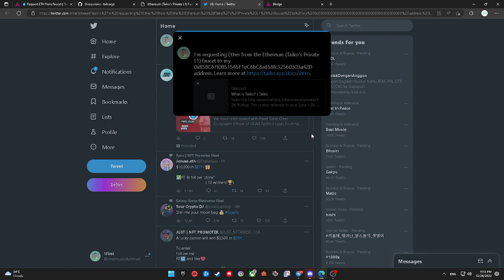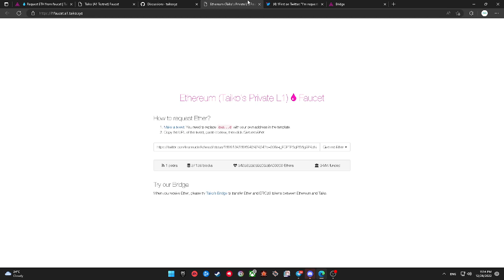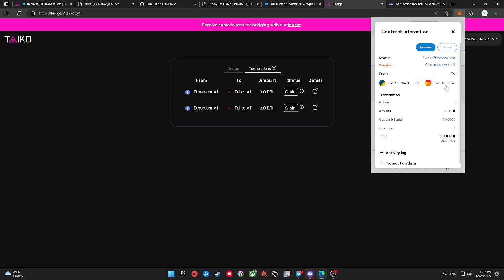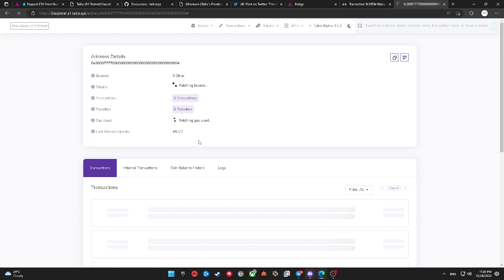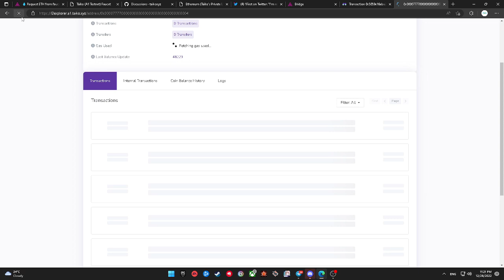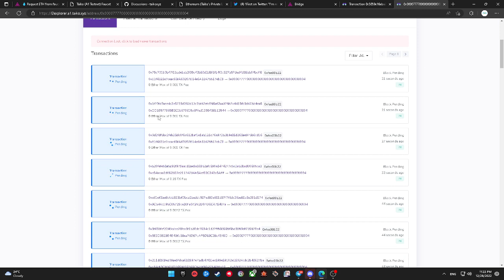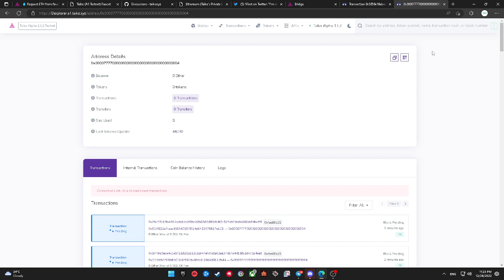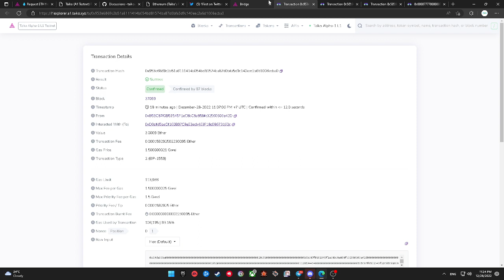Taiko Testnet Tutorial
Detail information about taiko testnet